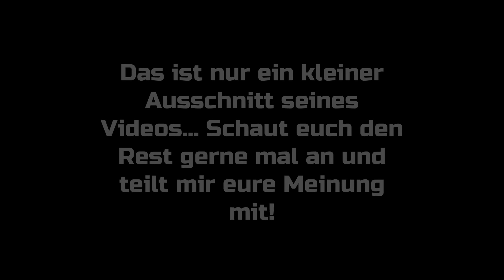Ihre kurdische Familie wird von Erdogans Armee angegriffen - Interiew mit 2 Kurdinnen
Seit Mittwoch wüten Erdogans Truppen in Nordsyrien und sorgen für Tod und Zerstörung. Wie die Kurden darüber denken, erfahrt Ihr in diesem Video. Darin habe ich zwei Kurdinnen interviewt, deren Familie in Nordsyrien lebt und durch Erdogans Truppen in Angst und Schrecken versetzt wird. Gute Unterhaltung :)

DÄUMCHEN wär ein Träumchen! ABO wär BABO!